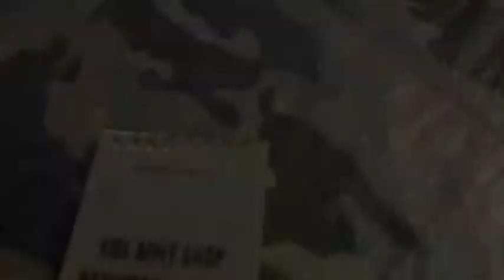Waterproof Notepad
A6 Pocket Size
50 Pages
Specially Treated Waterproof Cover
Soldier Logo As Pictured
A Must Have For Any Young Soldier

This Kids Army Waterproof Notebook completes any young soldiers army roleplay look.